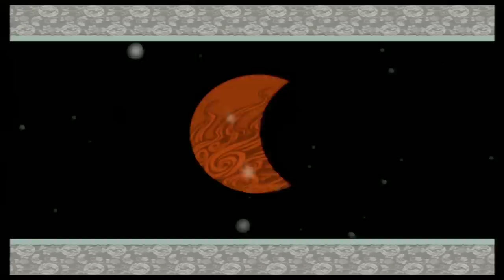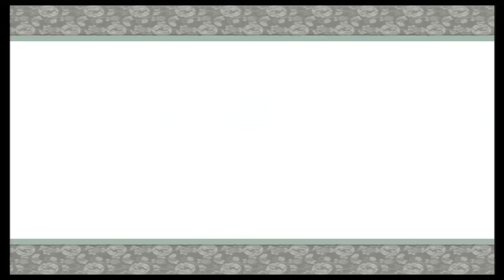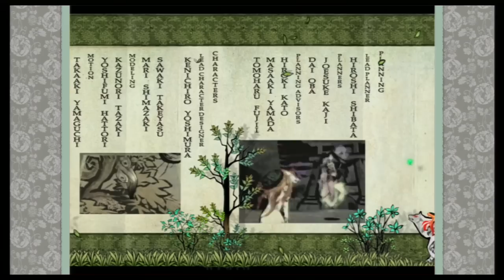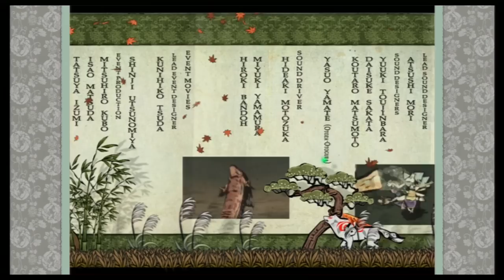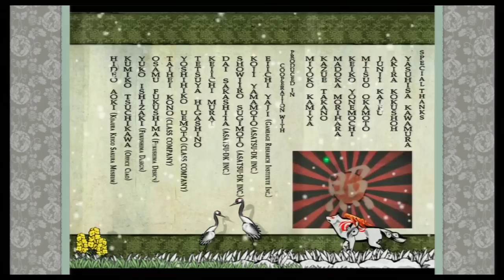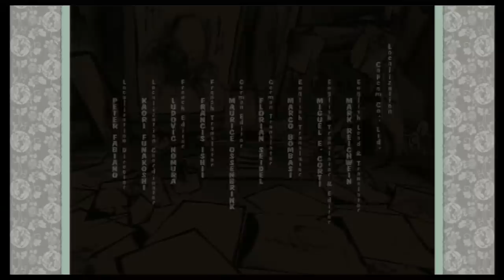Okami HD: Final Boss + Ending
The final boss from Okami, in glorious HD!! After 7 years, i'm uploading this video, because... it's one of my favorite games